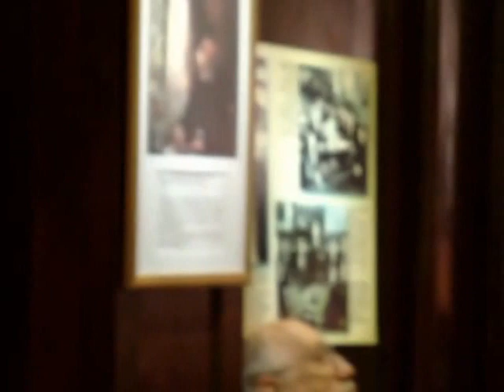de bosque y caminos - Susana Cattaneo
María Amelia Diaz se refiere a la obra en Café Tortoni el 15/06/15